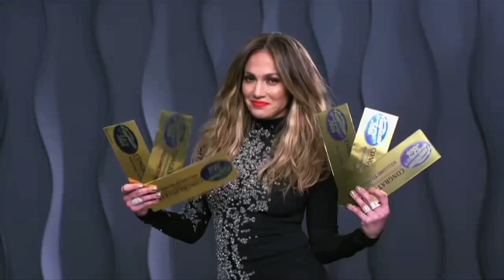AMERICAN IDOL Interview: Jennifer Lopez, Keith Urban and Harry Connick Jr.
Emmy winner Jake Hamilton sits down to talk with the AMERICAN IDOL judges -- Jennifer Lopez, Keith Urban and Harry Connick Jr. -- only on JAKE'S TAKES!